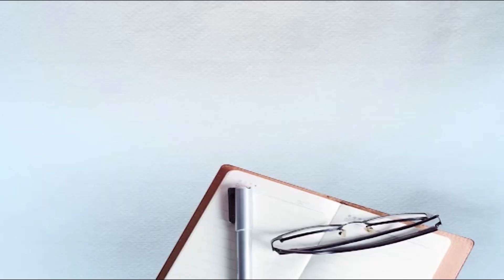ਬਟਾਲਾ ਪਟਾਕਾ ਫੈਕਟਰੀ ਹਾਦਸਾ ਮਾਮਲੇ ਵਿਚ ਵੱਡੀ ਕਾਰਵਾਈ